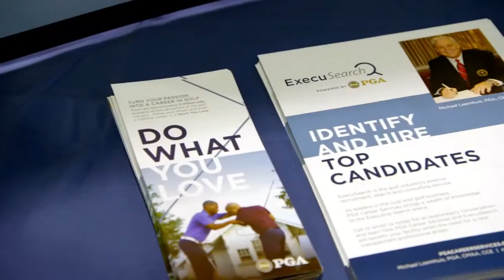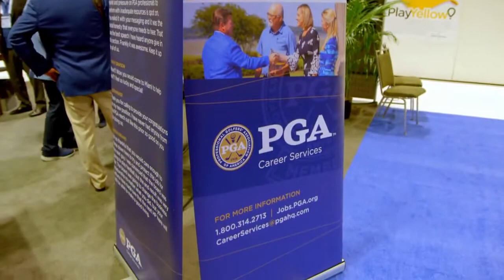PGA Career Services | GBC22 Presenting Sponsor